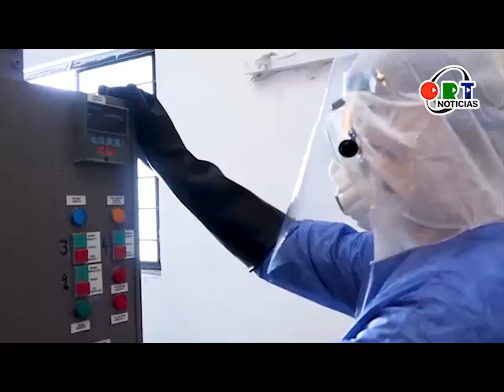Corte informativo en ORT Noticias | 01 de marzo del 2021